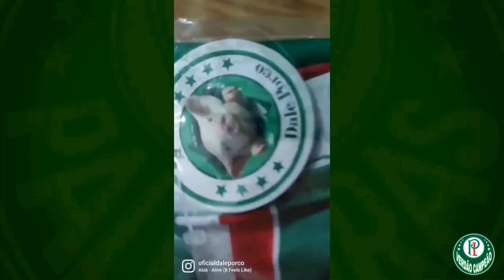URGENTE! NOTA OFICIAL, ABEL FALA QUE FICA NO PALMEIRAS, LEILA VAI MUDAR?